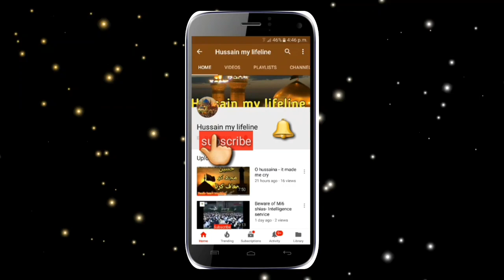Eid pr Bachon ko IceCream Aur Jelly khilane se pehle Video dekh lein | Maulana Arif Shah Kazmi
Eid Icecream
Eid Jelly
Eid Chocolate
Kids Icecream
Eid Lays
Icecream khane se pehle
halal food
How to check halal food
How to check halal product
halal food
hala Icecream
App for checking halal food